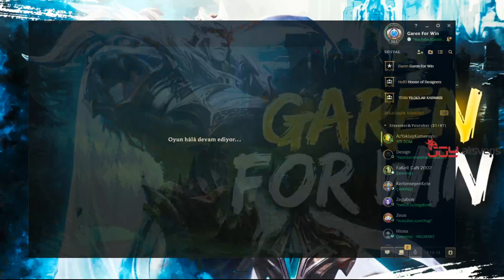OYNADIĞIM EN İYİ MORDEKAİSER MAÇI! | AŞIRI ÇEKİŞMELİ YOUTUBER TURNUVASI FİNALİ!! | W/KFCEATBOX, DORA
►Bu linkten bir anda JoyAlışveriş'e kayıt olup uygun RP ve e-pin alışverişlerinizi güvenilir ve hızlı bir şekilde yapabilirsiniz.
Merhaba arkadaşlar ben Emir. Kanalımda aktif olarak League of Legends videoları paylaşmaktayım. Garen'i en yüksek seviyede oynadığımı düşünüyorum birçok kişi beni Garen'den başka bir şey oynamayan biri olarak tanımlıyor.Sezon 9'u TR'de şampiyonluk aşamasında west'te ise ustalık aşamasında bitirdim sezon 7'de ise Elmas 3 seviyesine kadar sadece Adc oynayarak çıkmıştım aşırı iyi bir oyuncu olduğumu söylemiyorum Fakat diğer şampiyonları da belirli bir yetenek düzeyinde oynayabiliyorum.Favori koridorum üst koridor en çok oynadığım şampiyonlar ise; Garen,Gnar,Cho'gath,Urgot,İrelia,Yasuo,Zed olarak sıralayabilirim.Bunların dışında kanalımda  Öğretici,eğlendirici,troll ve komik içerikli paylaşımlarda bulunduğum lol videoları bulabilirsiniz.